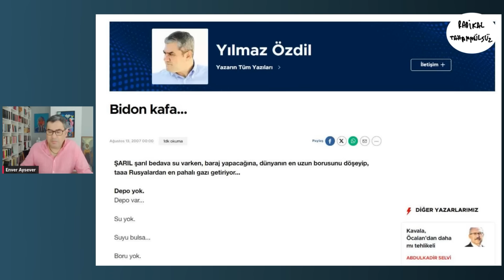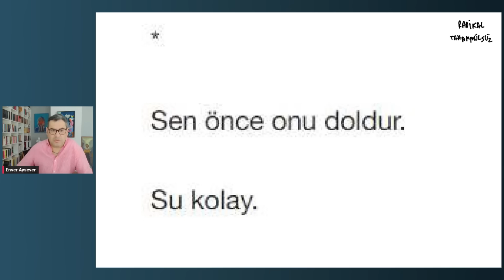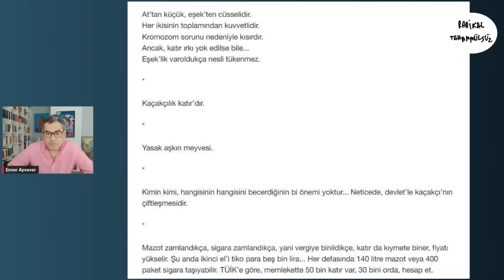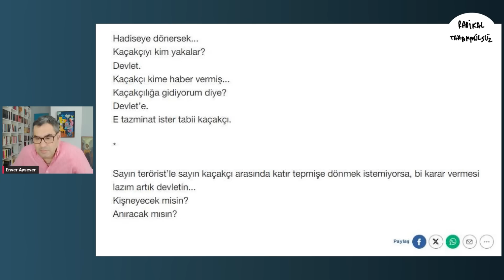Yılmaz Özdil ile Özgür Özel tartışmasının perde arkası... İşte gerçekler!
Yılmaz Özdil ile Özgür Özel birbirine girdi.